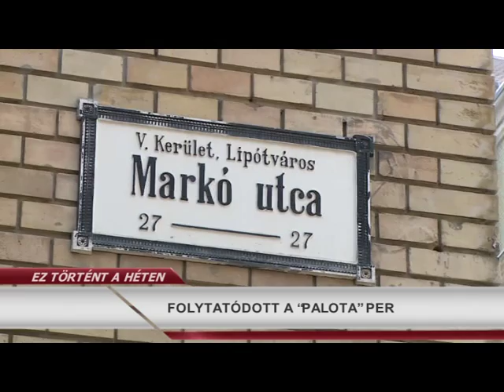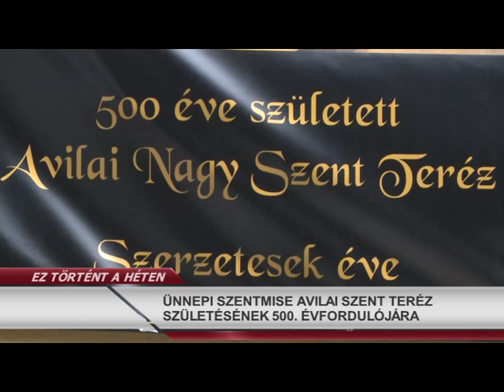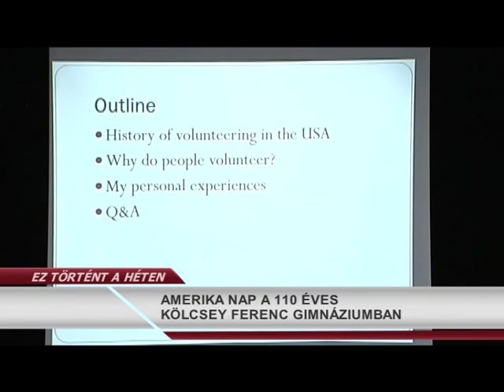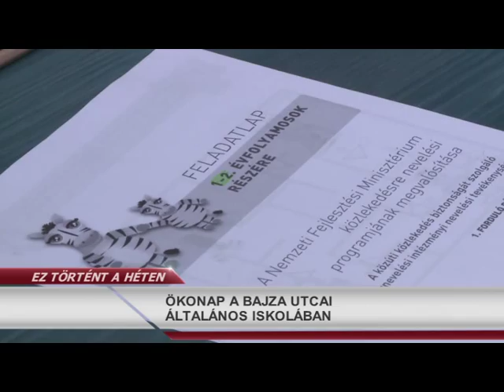Ez Történt a Héten 2015.03.30. hatoscsatorna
TESTÜLETIÜLÉS TERÉZVÁROSBAN
FOLYTATÓDOTT A “PALOTA” PER
ÜNNEPI SZENTMISÉVEL EMLÉKEZTEK A NEVÉT VISELŐ TEMPLOMBAN AVILAI SZT TERÉZ SZÜLETÉSÉNEK 500. ÉVFORDULÓJÁRA
INGYENES SZŰRŐVIZSGÁLATOK- ÁPRILIS 7-ÉN
ÖNKORMÁNYZATIAK  A FOCI PÁLYÁN
PÁLYÁZAT CIVIL SZERVEZETEK RÉSZÉRE
AMERIKA NAP A 110 ÉVES KÖLCSEY GIMNÁZIUMBAN
ÖKO NAP A BAJZA UTCAI ÁLTALÁNOS ISKOLÁBAN
BEMUTATÓ ÓRA A TERÉZVÁROSI  KÉT TANNYELVŰ ISKOLÁBAN
ÁTÁLLTUNK A NYÁRI IDŐSZÁMÍTÁSRA
SZÍNHÁZI VILÁGNAP 2015

műsorvezető: Paor Lilla
felelős szerkesztő: Szalai Zsolt
adásrendező-vágó: Kálmán Péter
kameraman: Mészáros Viktor, Horváth Gábor
hang-asszisztens-smink: Radics Eda
főszerkesztő: Paor Lilla